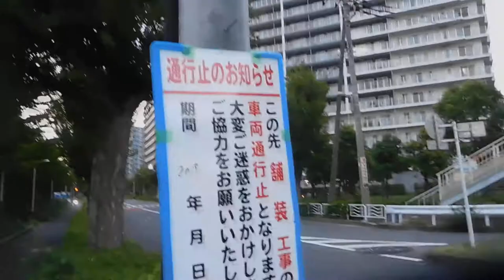日本ユニシス本社ビルONE TOYOSUプロジェクションマッピング20190831プロジェクタDSCN4187